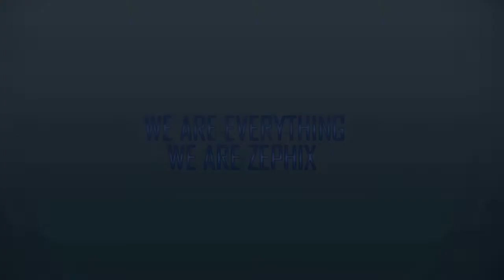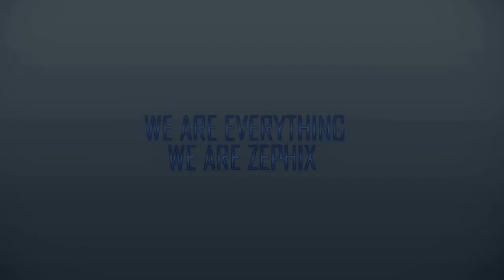Resident Evil Revelations Playthrough Part 18:Double B Plays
▬▬▬▬▬▬▬▬▬▬▬ஜ۩۞۩ஜ▬▬▬▬▬▬▬▬▬▬▬▬▬
Finally started using the Roxio Capture Card and I must say I do like the new quality.  Continuing down the bilge we discover yet another problem on the ship.
▬▬▬▬▬▬▬▬▬▬▬ஜ۩۞۩ஜ▬▬▬▬▬▬▬▬▬▬▬▬▬
▬▬▬▬▬▬▬▬▬▬▬ஜ۩۞۩ஜ▬▬▬▬▬▬▬▬▬▬▬▬▬
Resident Evil: Revelations is a survival horror game where the player controls the on-screen character from a third-person perspective to interact with the environment and enemies. In the game's single-player campaign, the player must complete a series of scenarios collected together into episodes.  Most of the scenarios involve the player controlling Jill Valentine aboard a ghost ship in the Mediterranean Sea, but some require the player to play as other characters in different settings.  To finish a scenario and proceed to the next one, the player must complete certain objectives such as solving puzzles, defeating a boss, collecting keys that open doors to new areas, and reaching a specific point in the game, among others
▬▬▬▬▬▬▬▬▬▬▬ஜ۩۞۩ஜ▬▬▬▬▬▬▬▬▬▬▬▬▬
RESIDENT EVIL REVELATIONS PART 18
Video By: WGS Wrestlegamer
▬▬▬▬▬▬▬▬▬▬▬ஜ۩۞۩ஜ▬▬▬▬▬▬▬▬▬▬▬▬▬
▬▬▬▬▬▬▬▬▬▬▬ஜ۩۞۩ஜ▬▬▬▬▬▬▬▬▬▬▬▬▬
How do we get more views on YouTube?